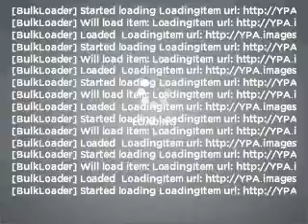2008 Infiniti G37 - Carlsbad CA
Year: 2008
Make: Infiniti
Model: G37
Trim: Journey
Engine: 3.7 liter 6 cylinder 24 valve
Transmission: 5-Speed Automatic
Color: Platinum
Mileage: 26090
Address:
5555 Car Country Dr